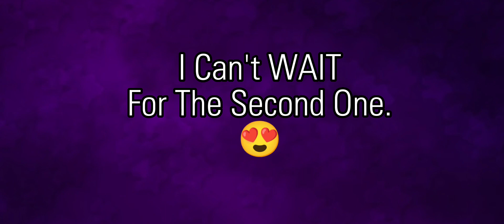Travis Got A New BONUS! 🤩 | Review | Incredibox Travis Mod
I Am So Happy!!! 😍😍 Travis's New Bonus Is AMAZING!!!